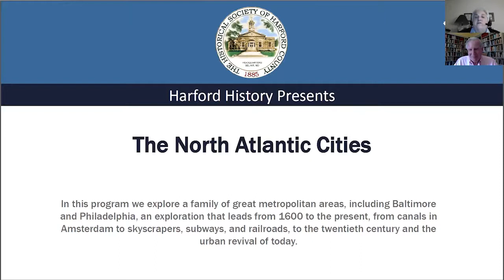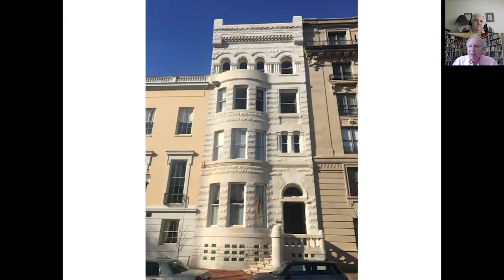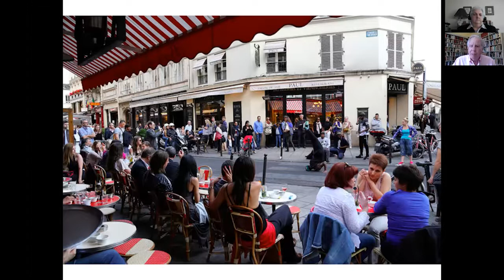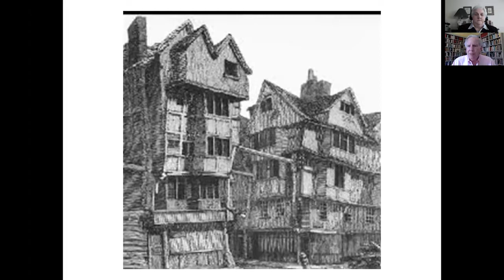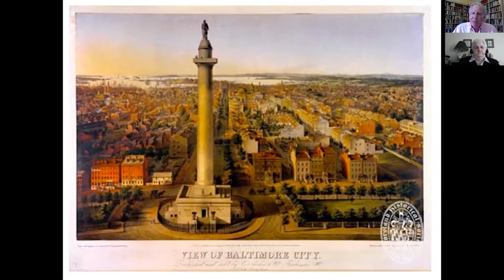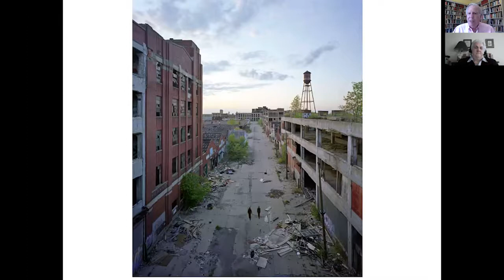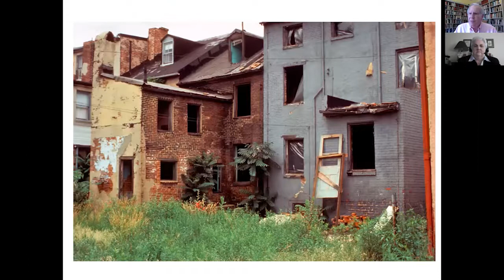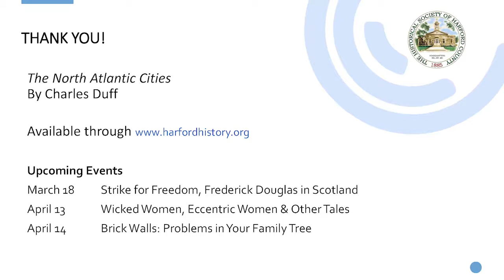The North Atlantic Cities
Charles Duff combines scholarship with practical work as a developer and a community planner.  As President of Jubilee Baltimore, he has built or rebuilt more than 300 buildings in historic Baltimore neighborhoods. He lectures widely and has taught at Johns Hopkins University.  He co-wrote Then and Now: Baltimore Architecture in 2005, contributed to The Architecture of Baltimore, and has translated two books about the tragedies of Sophocles.  He is a graduate of Amherst College and Harvard University.